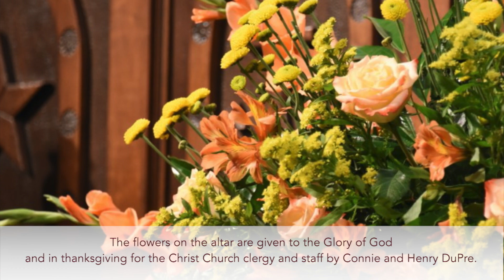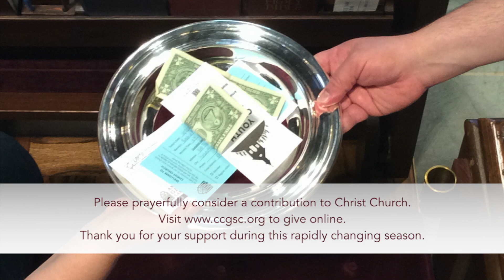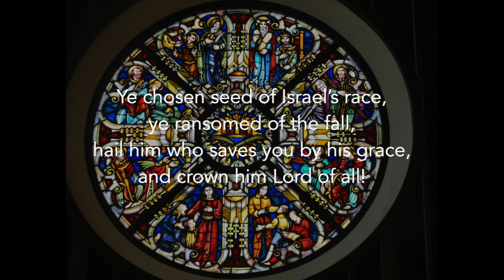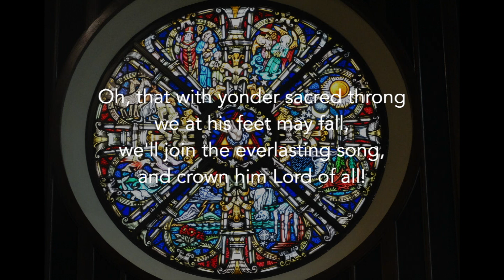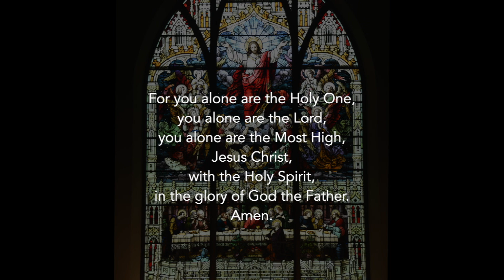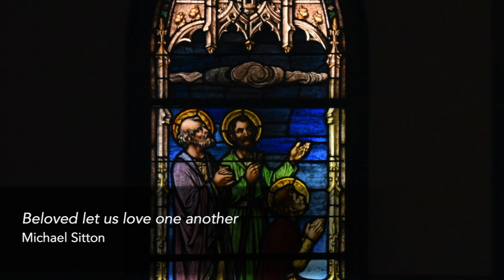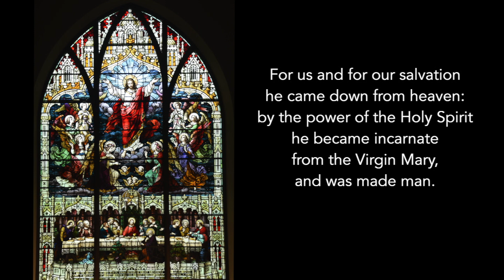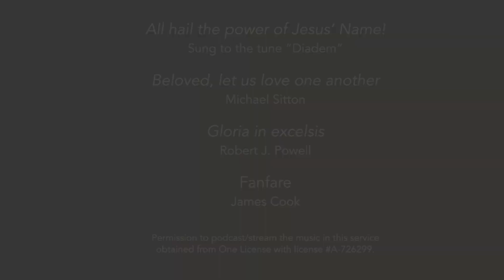Worship at Christ Church Episcopal for Sunday, September 13, 2020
Christ Church Episcopal
Greenville, SC
Today's online worship will be a service of Liturgy of the Word. In order to fully participate in the service, please have a physical or digital copy of the Book of Common Prayer with you. The Book of Common Prayer is available

Visiting us today? We invite you to fill out our online Welcome Card so we can get to know you

Beloved, let us love one another